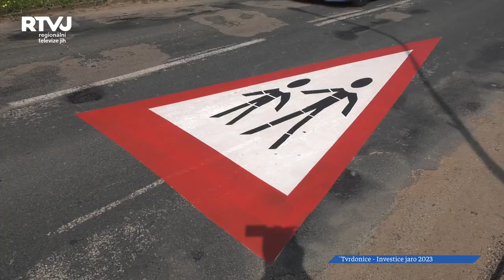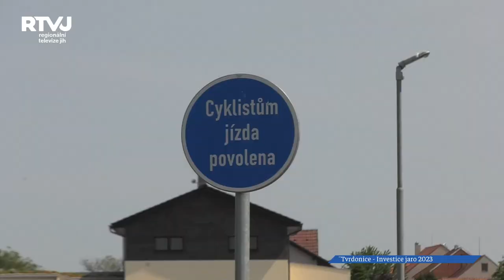Bezpečnost občanů v Tvrdonicích je na prvním místě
Obec Tvrdonice dále buduje a zvelebuje občanům jejich místa, kde žijí a pracují. Velmi významnou aktivní složkou v Tvrdonicích jsou hasiči. Co obec buduje pro hasiče?